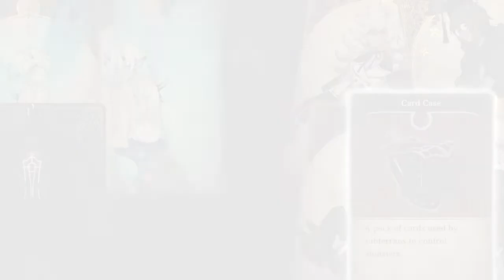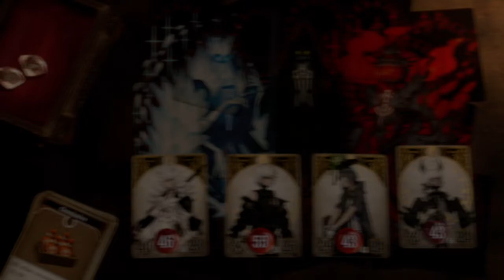Voice of Cards: The Beasts of Burden Final Battle Part 3